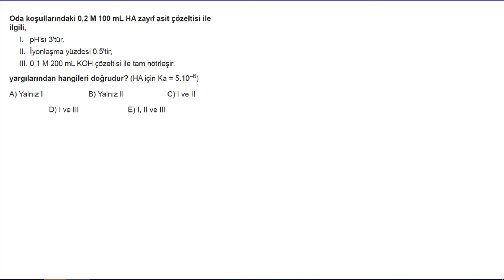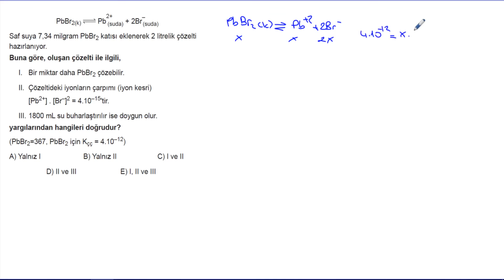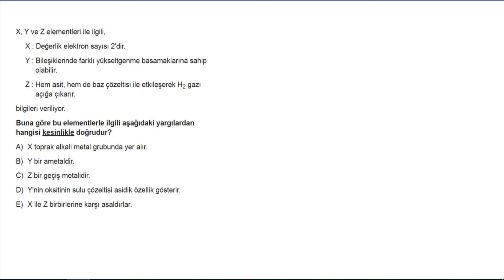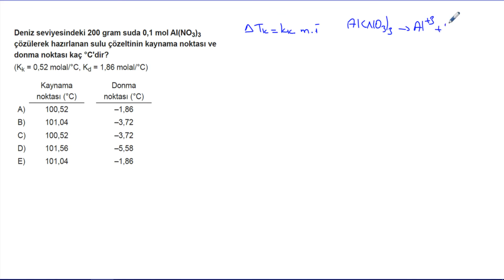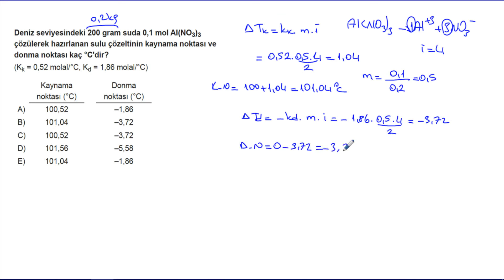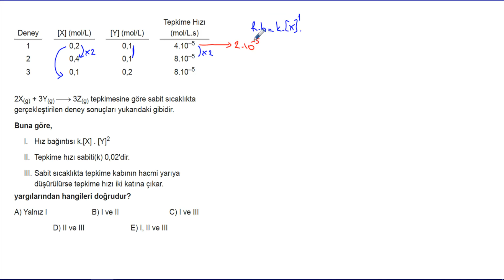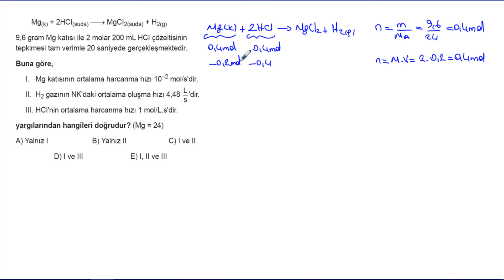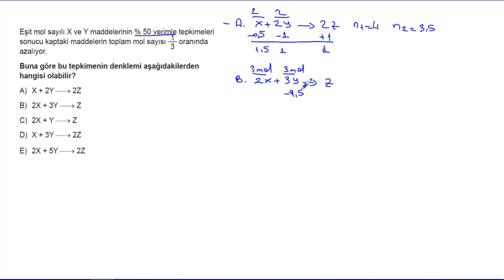AYT Kimya Soru Bankası Tümevarım 3 Test 3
🎞 Soru Listesi
▶ 00:00:00 Bölüm
▶ 00:00:00 Soru 1
▶ 00:02:04 Soru 2
▶ 00:04:24 Soru 3
▶ 00:07:51 Soru 4
▶ 00:08:43 Soru 5
▶ 00:10:52 Soru 6
▶ 00:12:55 Soru 7
▶ 00:14:54 Soru 8
▶ 00:16:40 Soru 9
▶ 00:19:20 Soru 10
▶ 00:22:14 Soru 11
▶ 00:24:25 Soru 12